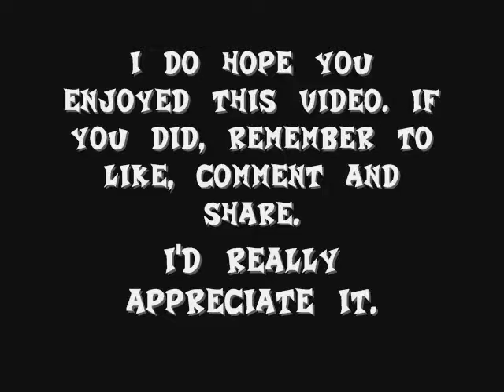The Lost City with Twinsanity Music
Here we are with another rescore :). This one's a tad bit different as it uses a cutscene/boss theme for a regular level. I felt it fit this level but let me know what you guys think. Feedback is greatly appreciated.